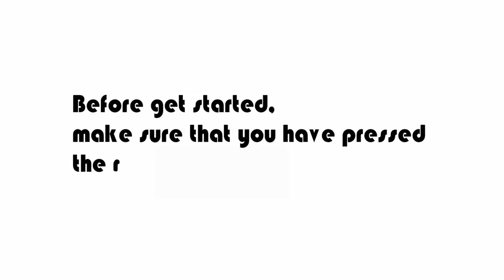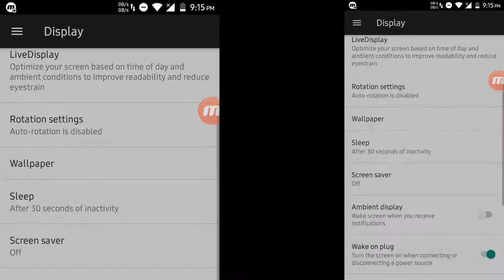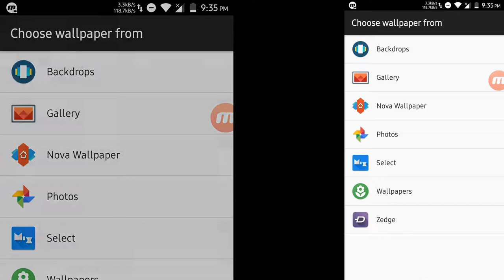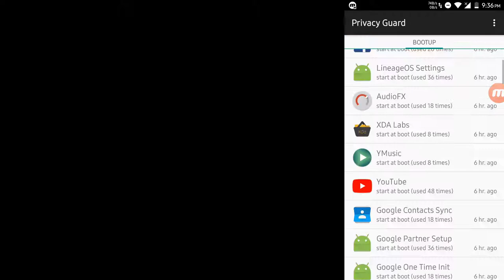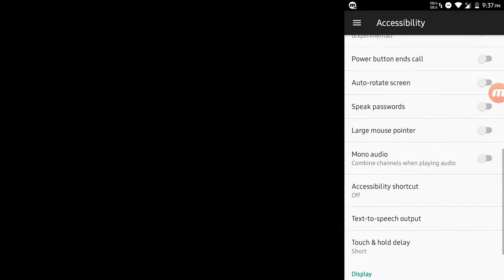Increase Battery Life | Stop Battery Drain | Battery Hacks for Galaxy J2 (6) - J210F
Hello everyone..!

Welcome to another video. In this video i will show you some Battery Hacks for any android. I am using Samsung Galaxy J2 (6) - J210F running on LineageOS 14.1

Join us on Facebook for Important links and for more Discussion..!

-(Background Music)-